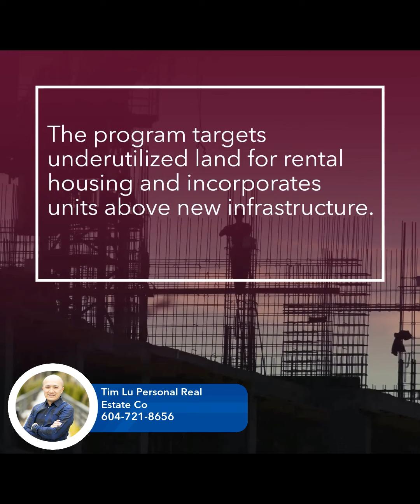BC's Plan for 10K Middle-Income Homes!